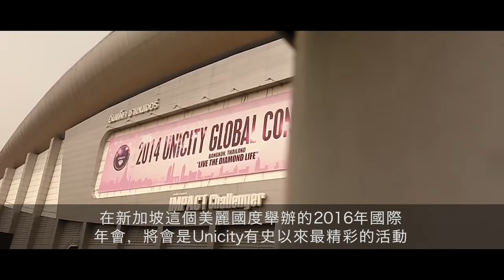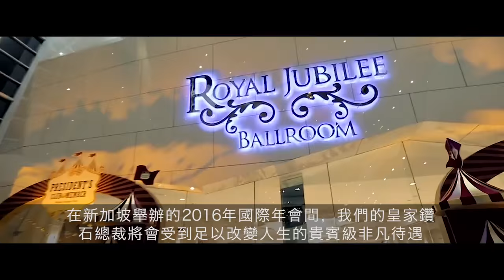Unicity Global Convention 2016 - Mr. Stewart Hughes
"10,000 Diamonds, I am one!" Are you going to be one of the Diamonds?